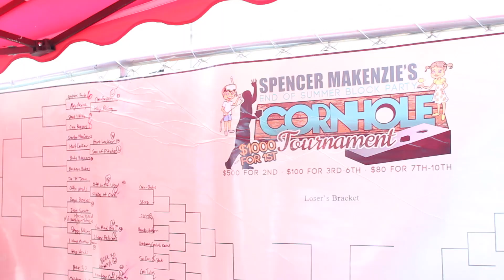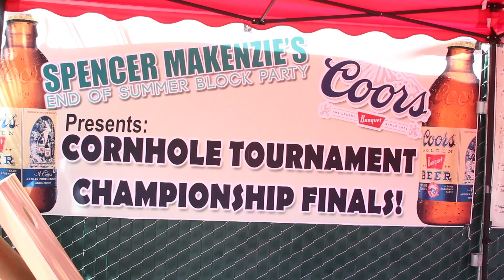2013 Spencer Makenzie's End of Summer Block Party and The Throw Down Cornhole Tournament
California Summer Block Party Cornhole/Bean Bag Tournament
Enter California's largest cornhole tournament on Saturday & Sunday, August 31 -- September 1, 2013. Come show off your cornhole skills at the 4th Annual End of Summer Block Party! All players who enter tournament will be competing for cash prizes -- $1,000 for 1st, $500 for 2nd, $100 for 3rd thru 6th and $80 for 7th thru 10th. Check out the throw down cornhole tournament